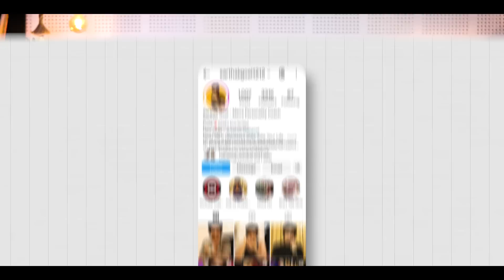कैसे किये 250k Subscribers सिर्फ 6 Month में || How To Grow Youtube Channel In 6 Month In 2023